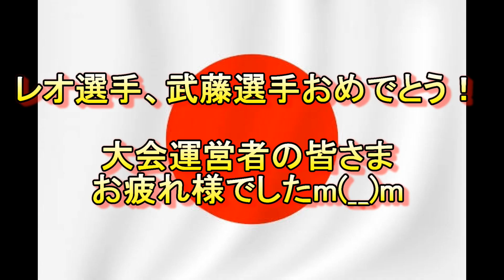S腕旋風を巻き起こす！S腕新スターの二人！【腕相撲・アームレスリング】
山梨選手権にS腕からイケメンレオ選手と暴れ牛武藤選手が参戦！その試合で二人とも大暴れする！S腕旋風を巻き起こした！アームレスリング

前回動画「ここはS腕か！？美女だらけの練習会！【腕相撲・アームレスリング】】」↓

ハッセマン脚本、監督の【グルメドラマの谷川裕】！